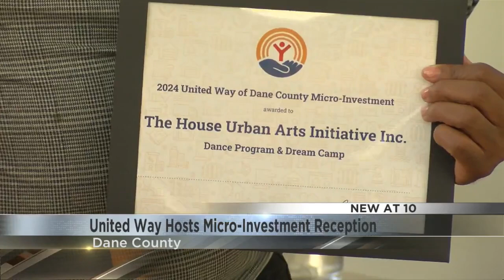United Way of Dane County hosts reception for Micro-Investment grant recipients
More than $25,000 was awarded to grassroots organizations that are working on projects promoting engagement, healing and connection for residents of the Harmony at Grandview Commons apartments.

27 News spoke with one recipient who says she loves being able to pour back into her community.